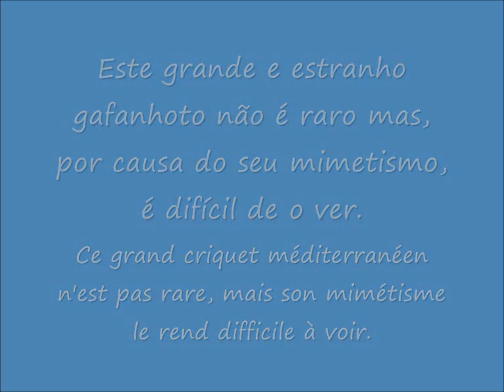Tesouros naturais de Mação / Trésors naturels de Mação: 5. Acrida ungarica mediterranea.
Grande e estranho gafanhoto mediterrâneo. Não é raro mas, por causa do seu mimetismo, é dificil de o ver. Veijão por favor a larva / Grand et étrange criquet méditerranéen (Acridoidea). Il n'est pas rare mais difficile à voir (mimétisme). Voyez SVP. sa larve / A strange large mediterranean grasshopper (mimicry). Please, look the larva